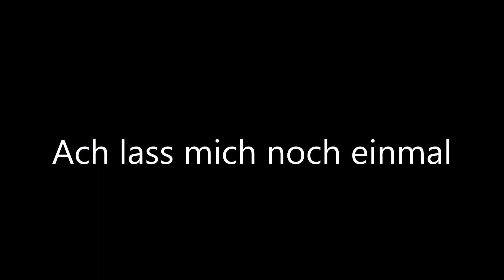TRIO EXMORE - Ach lass mich noch einmal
Abboneren Is Gratis Hier. Een Reactie Zou Leuk Zijn...!!!